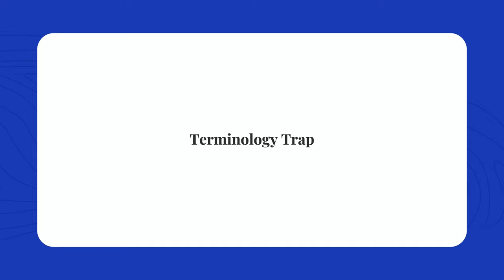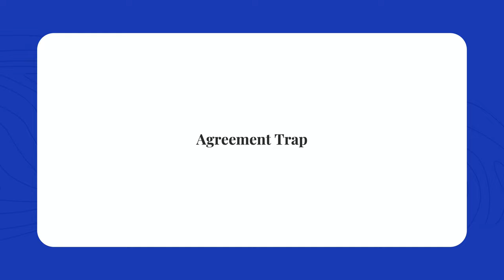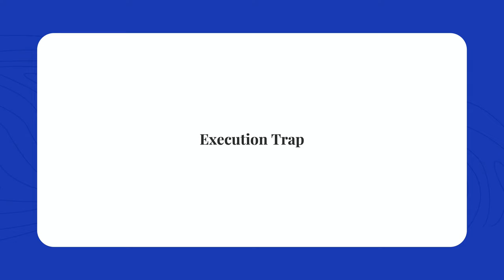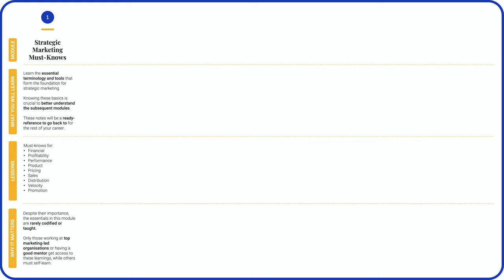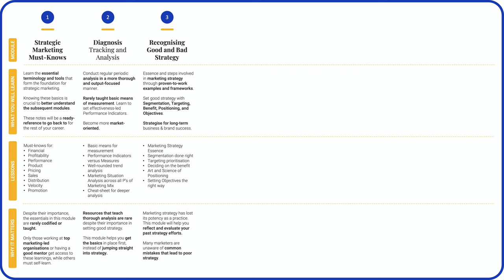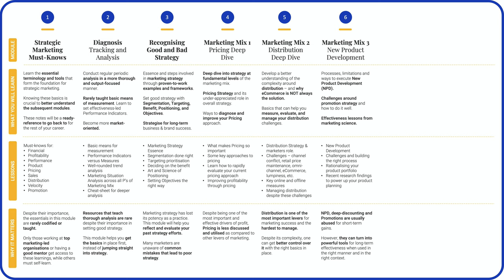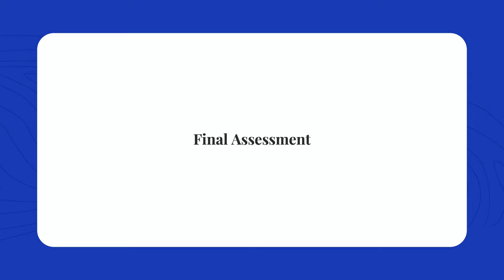Strategic Marketing Course - Why you should enrol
Earn your seat at the marketing decision-table with the Strategic Marketing Course.

Every person I’ve spoken to and explained why I created this course and how I have designed it, is a convert. I wanted to find a better method to do this. Hence, I’ve created this short video that shows:

- The issue prevalent in marketing
- 5 kinds of traps marketers feel they get caught-up in
- How can you overcome this challenge
- The course design and how it will help you with these challenges

A big thank you to all those who have already signed-up. For those who are keen to find out more, please check-out the following